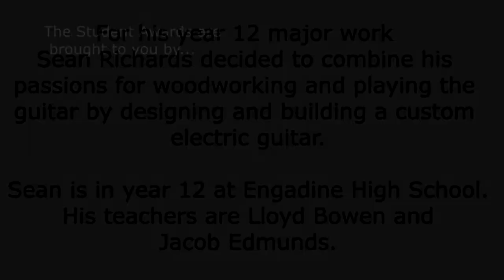Sean Richard's bespoke guitar and stand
For his year 12 major work Sean Richards decided to combine his passions for woodworking and playing the guitar by designing and building a custom electric guitar.

Sean is in year 12 at Engadine High School. His teachers are Lloyd Bowen and Jacob Edmunds.

Entry is open at this link until December 11, 2019.